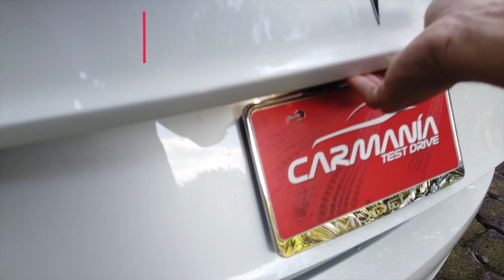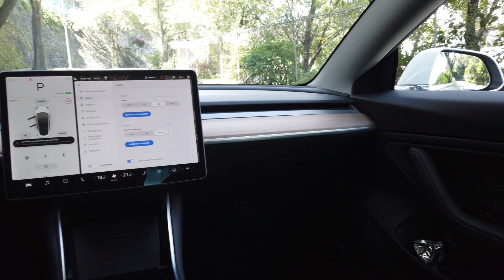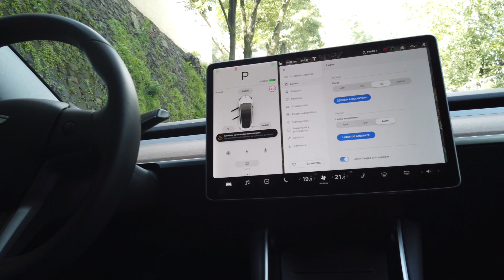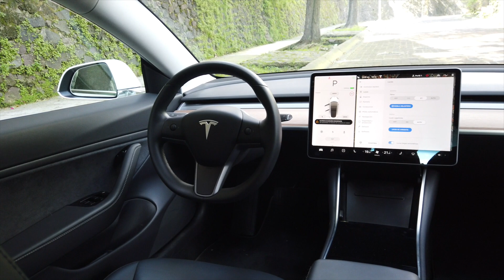Tesla Model 3, ¿el mejor eléctrico disponible? - Prueba CarManía [2019]